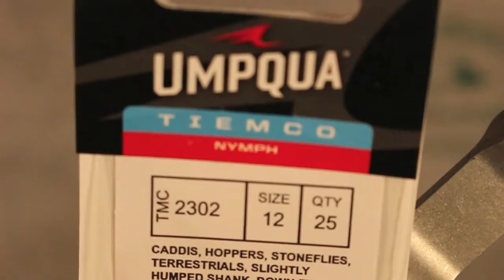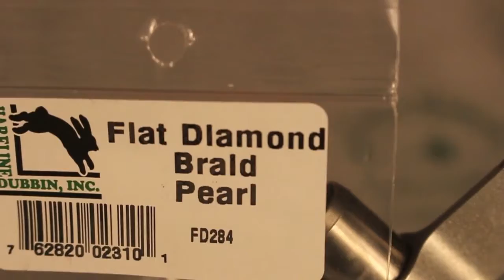Stanley's Mini Hopper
This is just a simple hopper pattern that came about during our Green Mountain Fly Fishing Camp. Simple to tie and high floating...Perfect!

Tied by Steve Stanley

Find this pattern and materials to ties your own at GMTROUT.com

Materials...